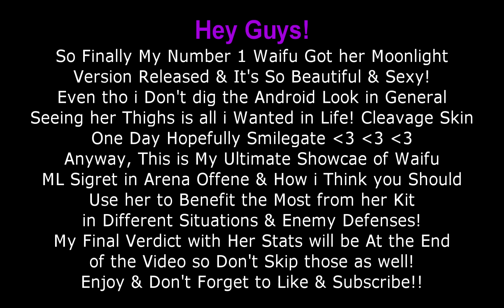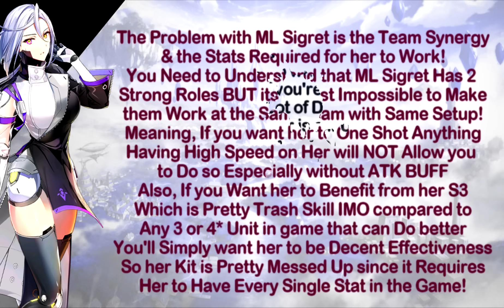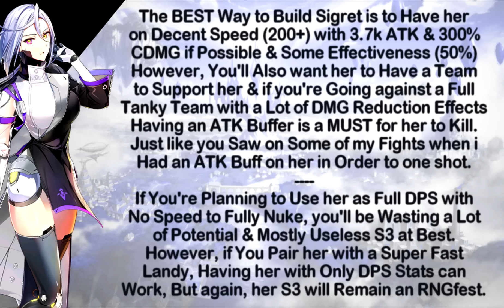Epic 7: Operator Sigret's Pros & Cons!! Ultimate Showcase & Final Verdict!!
Save Your Phone Battery Life & Play Epic 7 In Bluestacks:
(Feel Free to Support Me if You Can!)
Music in the Video:
Song: DigitalTek & Peonie - Makes Me Wanna Know